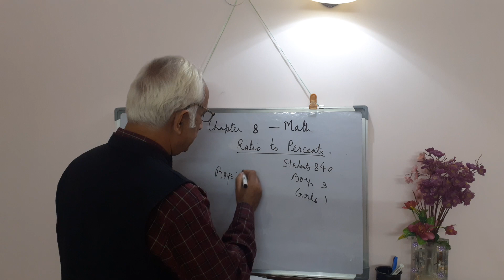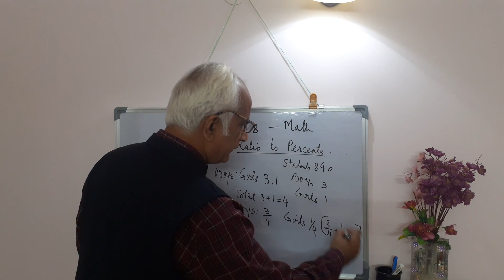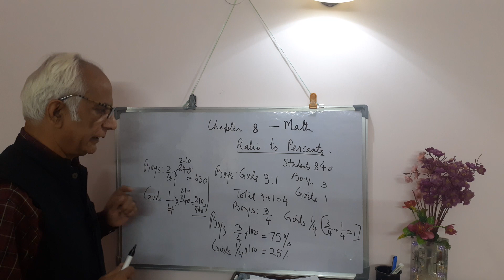Ratios to Percents, Chapter 8 Comparing Quantities NCERT Maths Class 7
Math Tutorial no 106 about conversion of ratios to percentages, Chapter 8 Comparing Quantities NCERT Maths Class 7